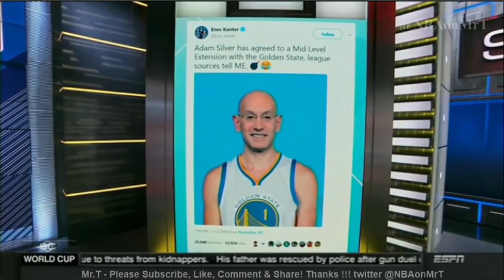Adrian Wojnarowski On Kawhi Leonard Trade & Latest On Unrestricted Free Agent Isaiah Thomas